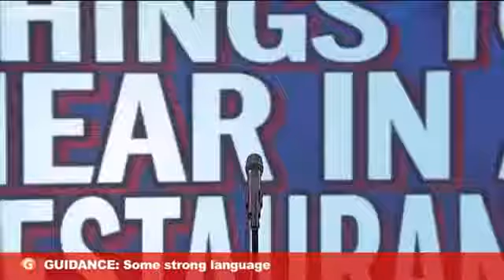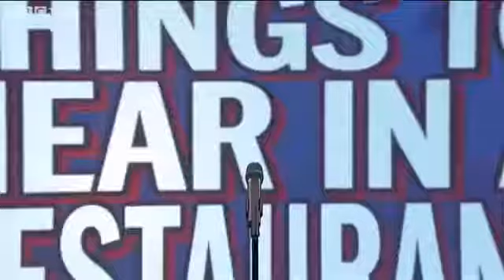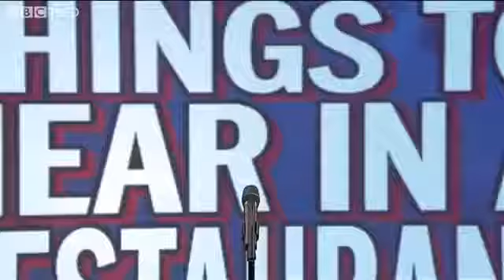Unlikely Things To Hear in a Restaurant - Mock The Week - Series 10, Episode 11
Stewart Francis and Adam Hills take turns to think of "Unlikely Things To Hear in a Restaurant".